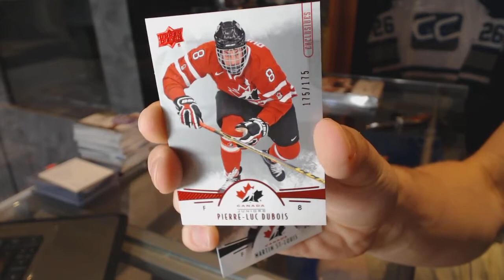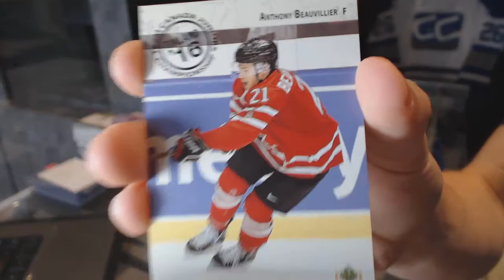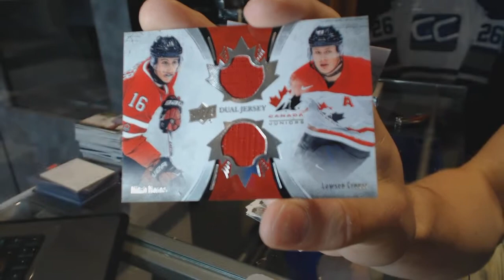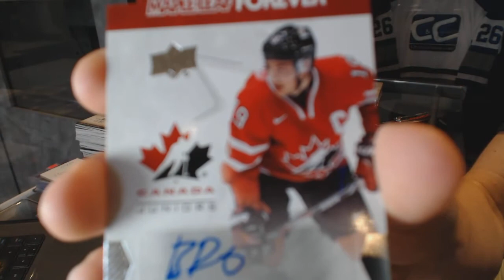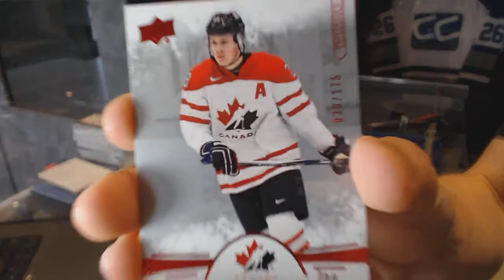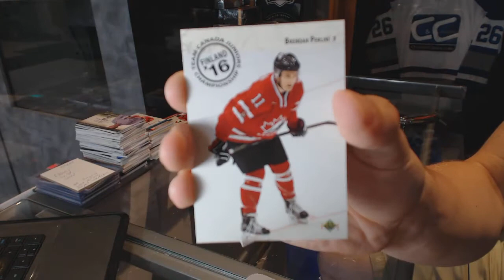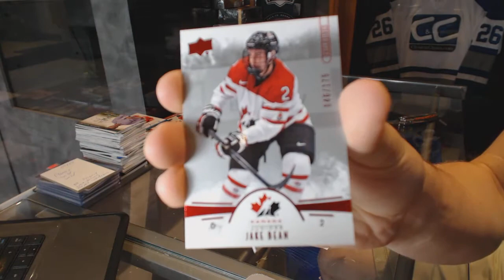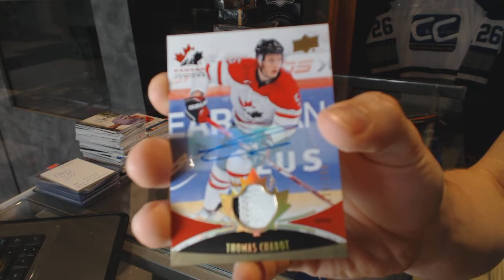Joshthesaxman's 16-17 UD Team Canada World Juniors Hockey 2 Box Break